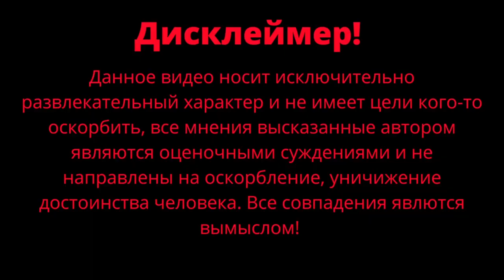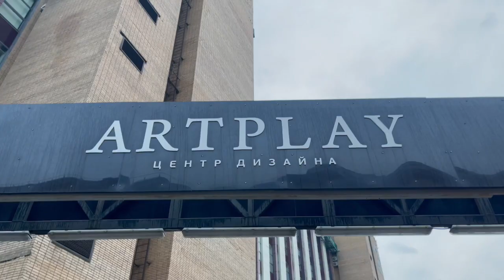Рабочие выходные селлера / Куда сходить в субботу / Чернокнижный